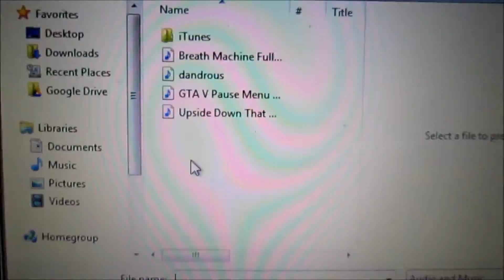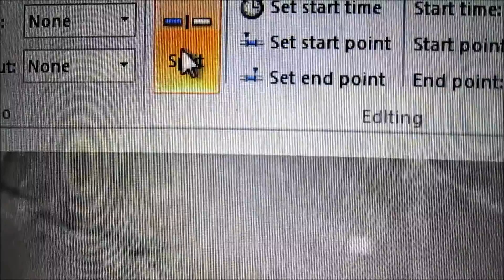This Is How Much I Hate Nyan Cat! Behind the scenes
This is a behind the scenes for the previous video.